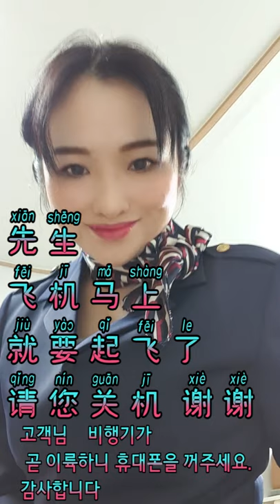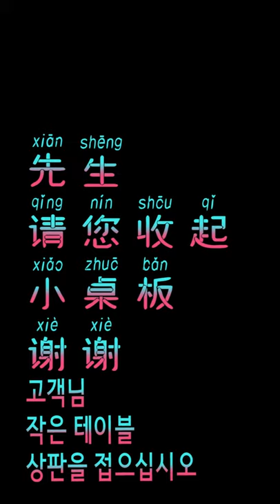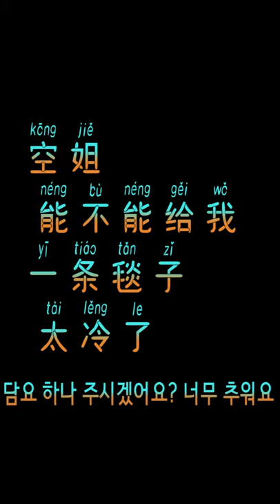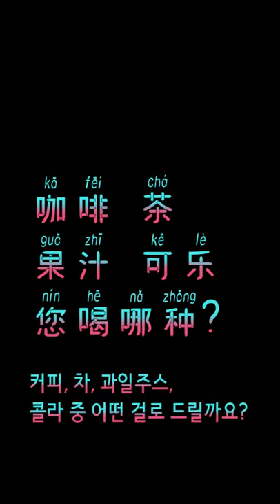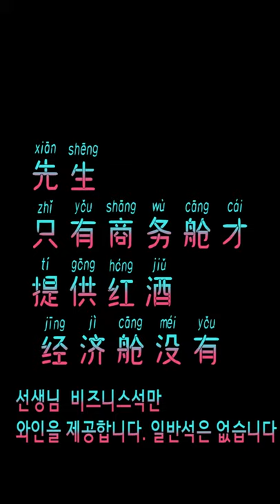비행기 내에서 사용하는 중국어 客舱内对话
空乘:  先生请您系好安全带
선생님  벨트 매세요
      先生飞机马上就要起飞了，请您关机 谢谢
     선생님  비행기가 곧 이륙하니 휴대폰을 꺼주세요. 감사합니다
      先生请收起小桌板  谢谢
     선생님 작은 테이블 상판을 접으십시오

乘客:  空姐 给我一杯水
     승무원 님  물 한 잔 주세요
       空姐  能不能给我一条毯子 太冷了
 담요 하나 주시겠어요? 너무 추워요
        我 还要个枕头
베개 하나 더 주세요
空姐:  先生您好，有牛肉面和泡菜炒饭，您要哪一个
      안녕하세요. 소고기면과 김치볶음밥  어떤 것으로 드릴까요?
 乘客:   泡菜炒饭
     김치볶음밥이요
乘务员:  咖啡  茶  果汁  可乐您喝哪种？
  커피, 차, 과일주스, 콜라 중 어떤 걸로 드릴까요?
乘客:    有没有红酒啊？
   와인 있나요?
空姐:  先生 只有商务舱才能提供红酒  经济舱没有
   선생님  비즈니스석만 와인을 제공합니다. 일반석은 없습니다
 乘客:  哦
那来杯可乐吧
   그럼 콜라 한잔 주세요